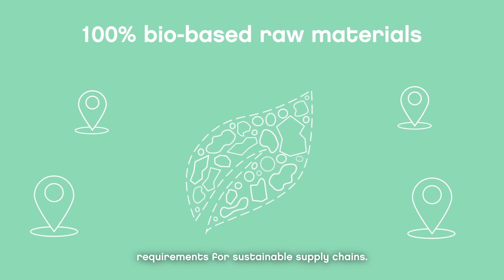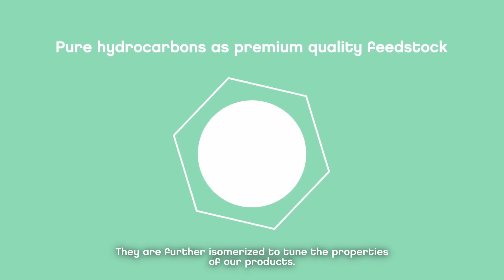Neste Renewable Polymers & Chemicals (Subtitles)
There is an urgent need to transform the polymers and chemicals industry away from fossil resources and towards more sustainable solutions.

We support this transformation with sustainable material solutions by turning renewable raw materials such as waste and residue oils and fats as well as hard-to-recycle plastic waste into a sustainable feedstock and ingredients for polymers and chemicals.

Get familiar with our approach to plastic without virgin fossil oil